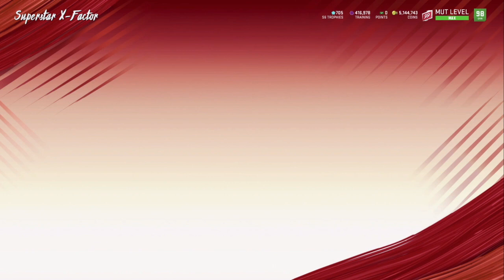UPDATED BEST PANTHERS THEME TEAM **GOLDEN TICKET CAM NEWTON & BRIAN BURNS** MADDEN 20 ULTIMATE TEAM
WELCOME TO THE CHANNEL WHERE THE HIGHEST PULL IS YOURS EVERY WEEK!!

-96 OVR SHANNON SHARPE
-94 OVR ERIC DICKERSON
-96 OVR KYLER MURRAY
-98 OVR MEAN JOE GREENE
-95 OTTO GRAHAM
-98 JADEVEON CLOWNEY / $10 GIFT CARD
-$20 GIFT CARD ON TWITTER
-90 TRAVIS KELCE
-97 OVR OTTO GRAHAM
-97 OVR DEION SANDERS/$20 GIFT CARD
-ULTIMATE LEGEND PLAYER
-99 OVR PATRICK MAHOMES
-93 OVR LAMAR JACKSON
-200K COINS
-95 OVR AARON RODGERS